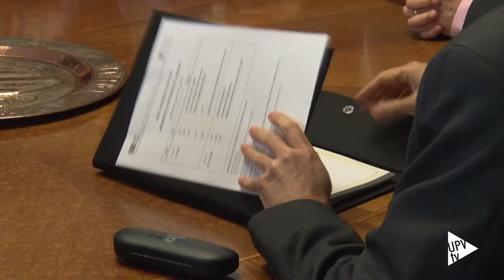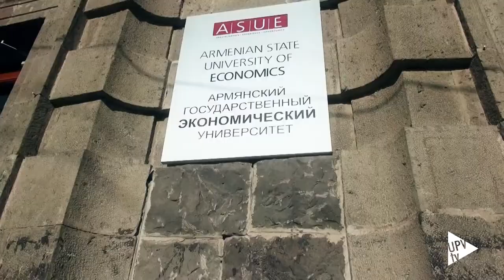Cooperación interuniversitaria - Noticia @UPVTV, 04-04-2017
Con la finalidad de fortalecer la colaboración interuniversitaria que vienen manteniendo desde hace años en el marco del proyecto HERITAGE, la Universitat Politècnica de València ha suscrito un acuerdo de cooperación con la Universidad Nacional de Arquitectura y Construcción de Armenia. Y otro convenio con Universidad Nacional de Economía del citado país.

Fue en el año 1921 cuando se constituyó la Escuela Técnica  de la Universidad Estatal de Ereván. Institución que en 2014 adoptó el nombre de Universidad Nacional de Arquitectura y Construcción de Armenia. En la actualidad, esta universidad agrupa cinco facultades: la de Arquitectura, Construcción, Diseño, Economía Urbana y Ecología y la Facultad de Gestión y Tecnología.

Por su parte, los inicios de la Universidad Nacional de Economía de Armenia se remontan al año 1930. Desde entonces, esta institución se ha sometido a un largo proceso de reorganización y ha visto modificado su nombre en diversas ocasiones.

La visita de los rectores armenios al Campus de Vera coincide con la preparación de un nuevo  máster a impartir por la Politècnica de València y las universidades de Arquitectura y Construcción y la de Economía de Armenia, que previsiblemente se implantarán en 2018.

Las tres universidades – la Universitat Politècnica de València, la Universidad Nacional de Arquitectura y Construcción y la Universidad Nacional de Economía de Armenia – comparten intereses comunes en los ámbitos académico, científico y cultural. Es por ello que este acuerdo de cooperación interuniversitaria permitirá el intercambio de conocimientos y experiencias, así como alumnado y personal.